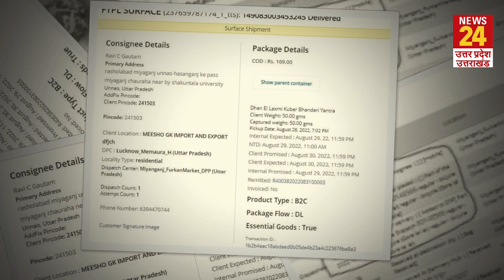Online मूर्ति मंगवाकर फैला दी अफवाह, 2 दिन में कमा लिए 35 हजार